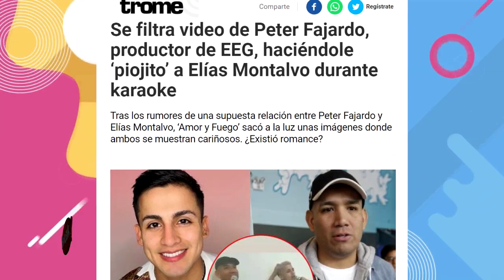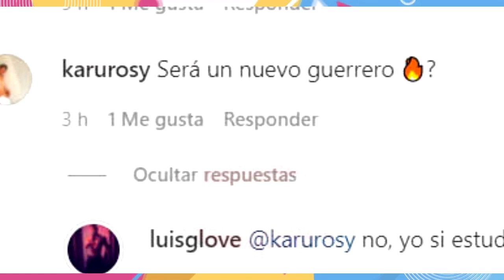EX ENAMORADO DE ELIAS MONTALVO SE BURLA DE PRODUCTOR DE ESTO ES GUERRA Y SUELTA TODO